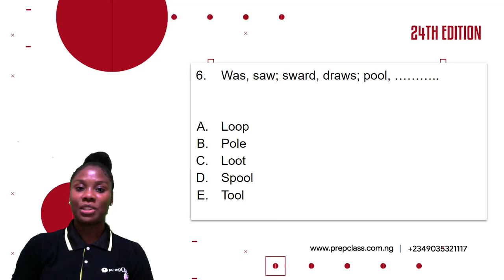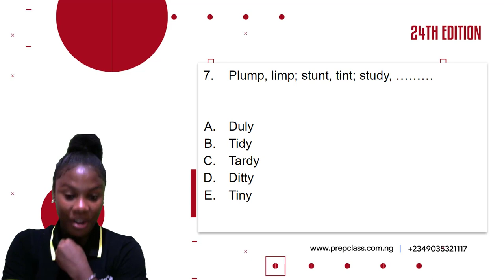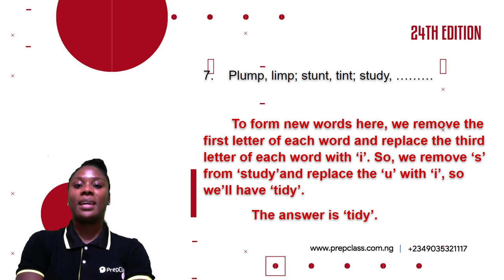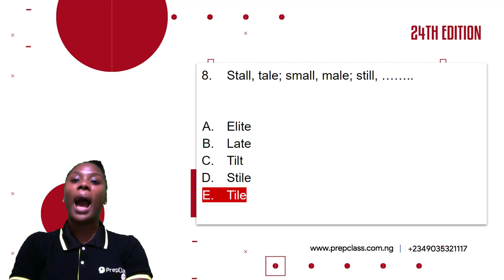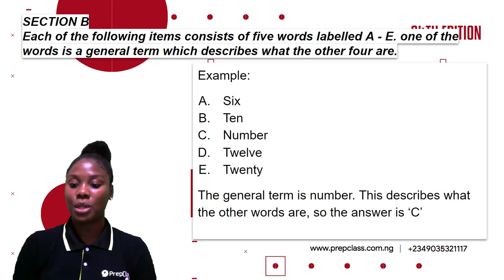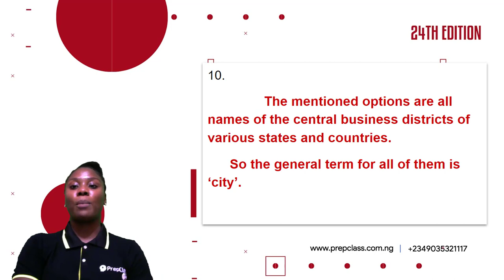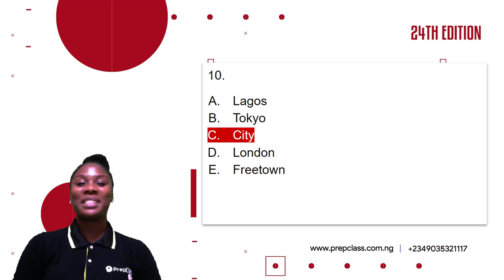Q 6-10 Ugo C.Ugo Verbal reasoning Test 3 answered.